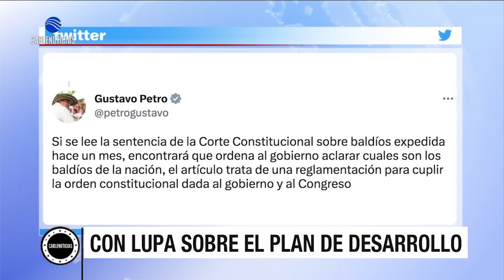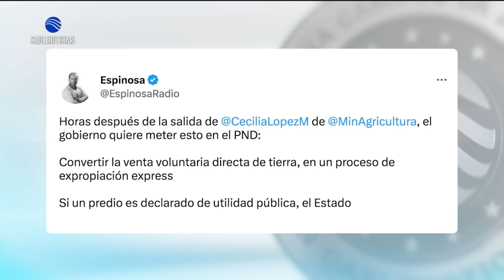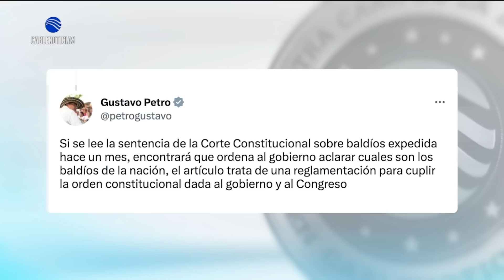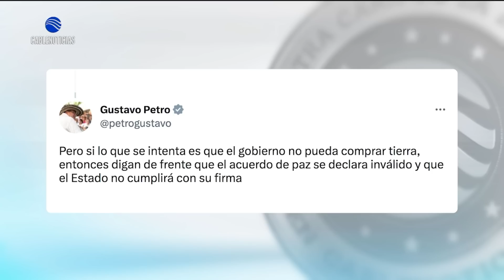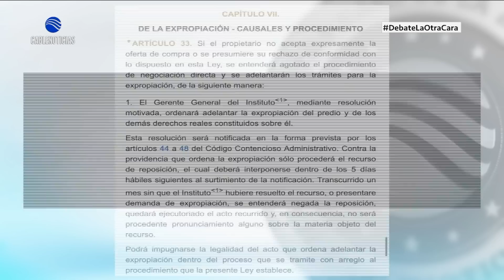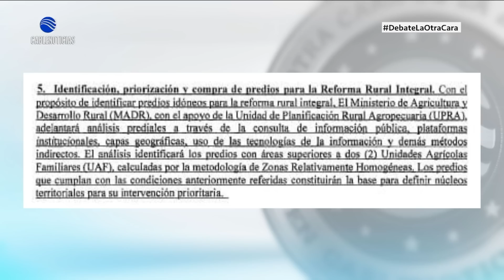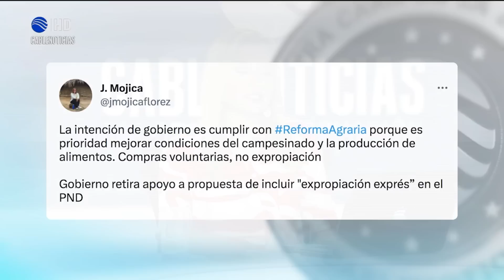La Otra Cara de la Moneda: Polémica por 'mico' en el PND que buscaba expropiación express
EnVivo | LaOtraCaraDeLaMoneda con Ana María Vélez: Hoy, Una gran polémica se desató en contra del Gobierno y el presidente Gustavo Petro por un supuesto mico en el Plan Nacional de Desarrollo que buscaba permitir una "expropiación express" ➟ Cablenoticias.